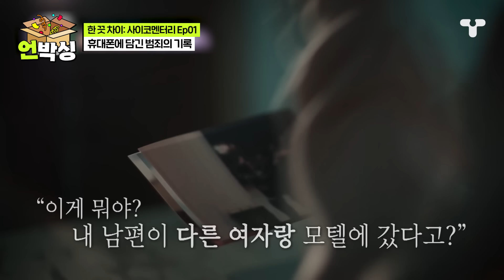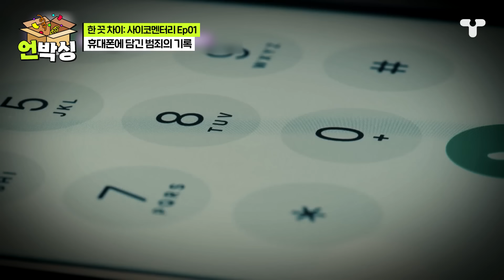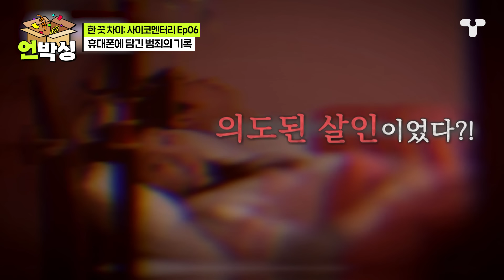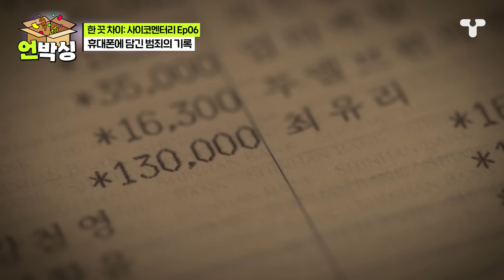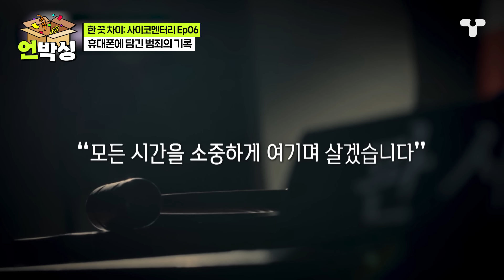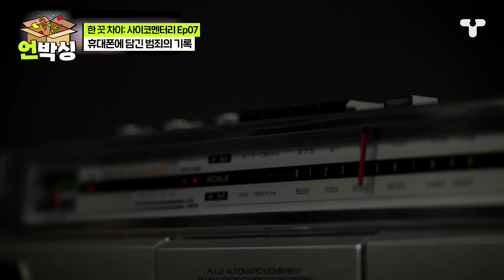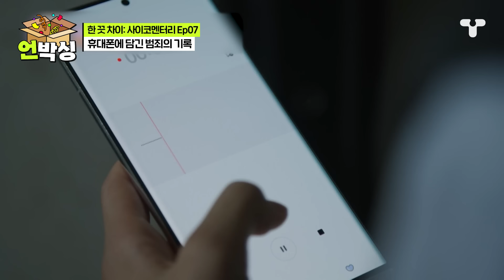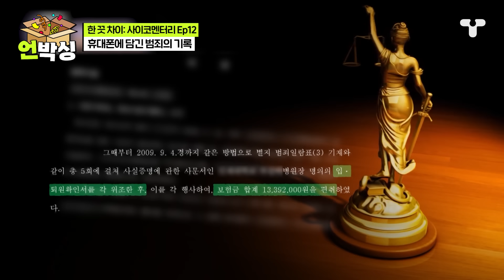[한끗차이] 흔적 없는 범죄는 없다! 디지털 포렌식 수사로 밝혀진 범인들의 검은 속내! 미궁 속 사건의 전말은...?! 🤬 | 언박싱 | 티캐스트 하이라이트 배송완료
00:00 청산가리 내연녀
14:28 13만원에 남자친구 살해한 링거녀
31:00 저장된 녹음 파일만 32개... 15시간의 기록
59:36 아들에게 죄를 뒤집어 씌운 비정한 엄마
01:21:01 현실판 화차

미스터리로 남을 뻔한 사건들의 결정적 증거!
녹음 파일과 검색 기록에 담긴 그날의 진실...?!

[한끗차이_배송완료] 📦언박싱📦 할 시간입니다

🎭[한 끗 차이: 사이코멘터리]